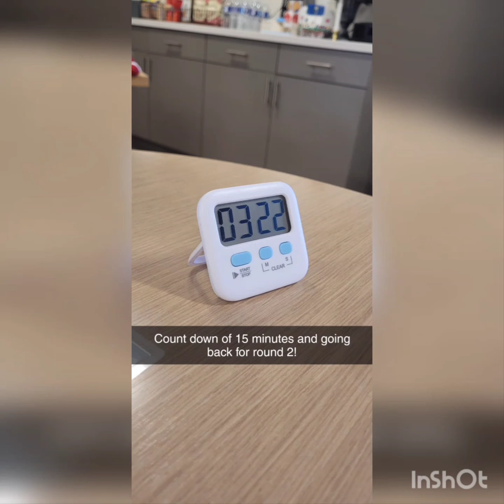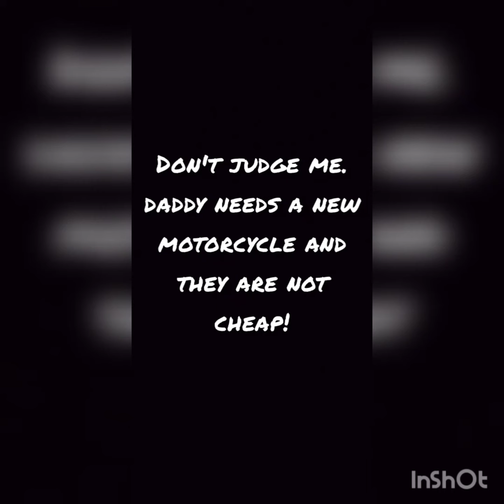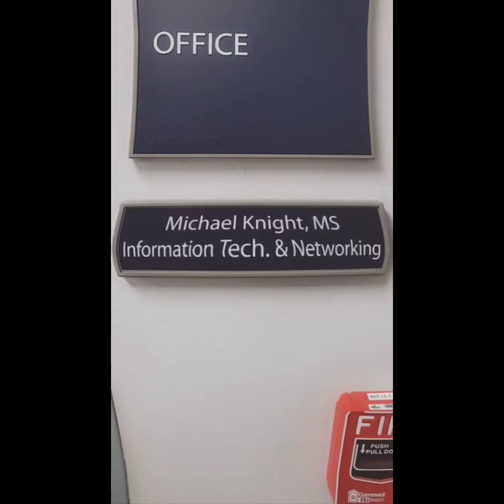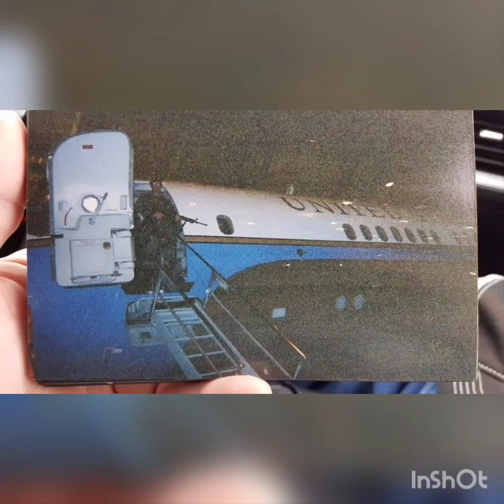skits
Just a bunch of random skits